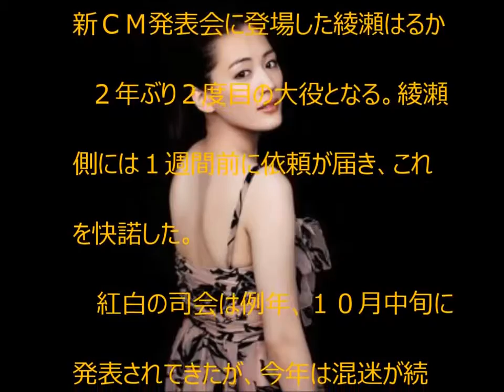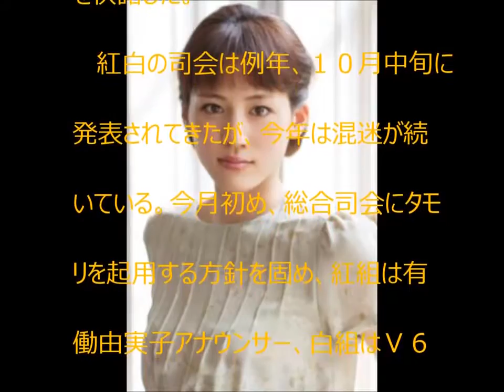2016年のＮＨＫ紅白歌合戦の紅組司会に、綾瀬はるかが内定していることが、分かった 【YoutubeJapan】